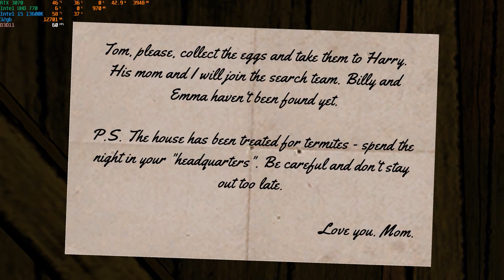Horror Tale 1: Kidnapper gameplay - RTX 3070 - i5 13600K